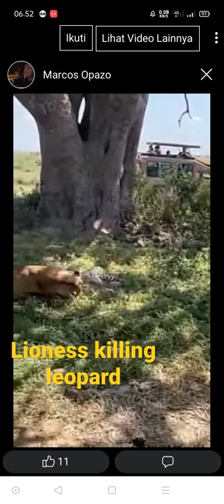Lioness Killing leopard